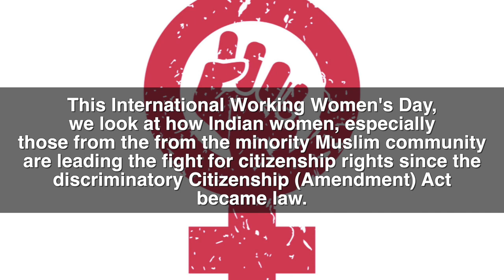How women are becoming the face of resistance in India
This International Working Women's Day, we look at the struggle for citizenship rights led by Indian women, particularly those belonging to the minority Muslim community. Since the discriminatory Citizenship (Amendment) Act became law in India, there have been continuous mass protests opposing it. Across the country, women are leading 24x7 sit-ins against this act going by the example set by the women of Shaheen Bagh in Delhi. Githa Hariharan, founding member of the Indian Cultural Forum, talks about these protests.